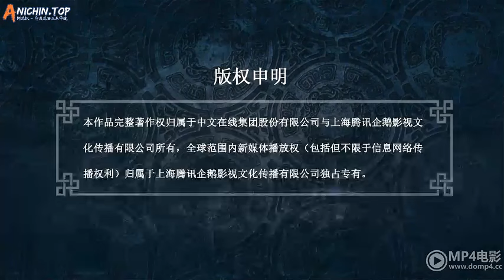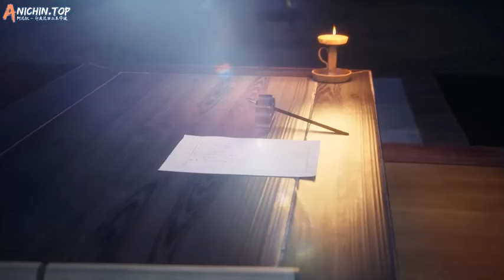Martial God Asura Episode 6012